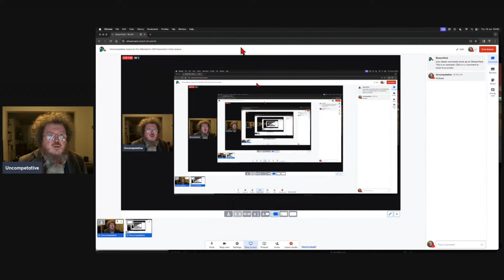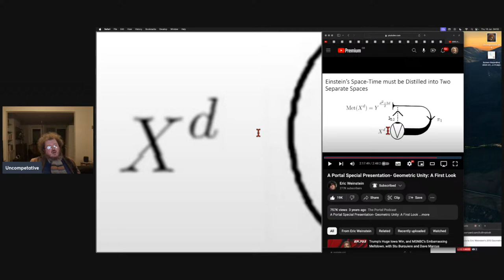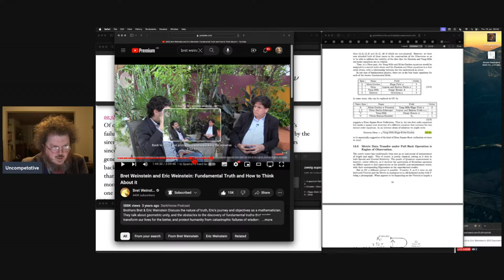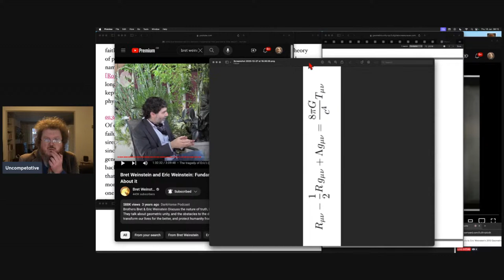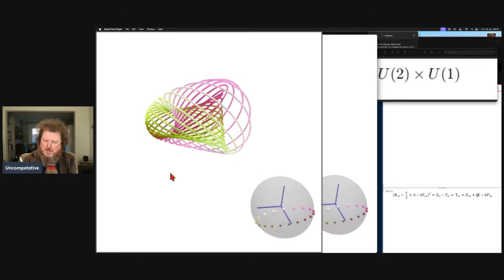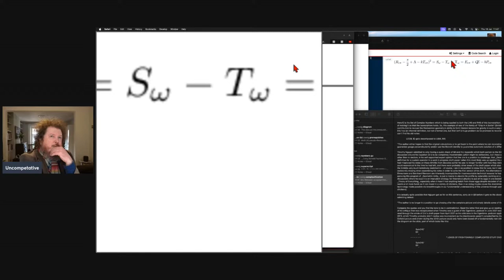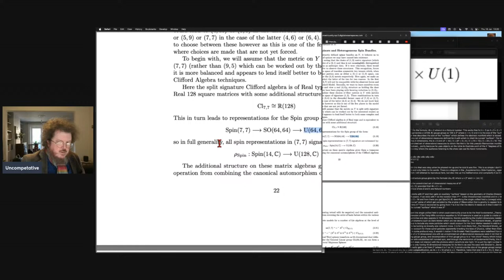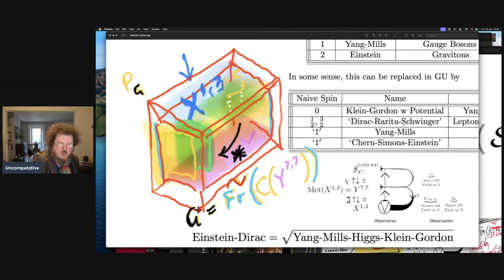Uncompetative reacts to Eric Weinstein's 2013 Geometric Unity lecture..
I react to the 23rd May 2013 Oxford University lecture on Geometric Unity that was given by Eric Weinstein at the invitation of Professor Marcus du Sautoy.

Geometric Unity isn’t a Theory of Everything, or a theory, or a hypothesis, or a model, or a specific instantiation of a well defined idea. Geometric Unity is an incomplete work in progress 'program' which explores multiple speculative ideas as it aspires to become a Unified Field Theory that seeks to replace General Relativity with something less restrictive which allows for a much more elaborate and symmetric Quantum Field Theory.

My previous 12 hour video covers the minimum academic prerequisites required to get a gist of an understanding of this esoteric subject in mathematical physics:

My other 12 hour video critiques the most known "critique" of Geometric Unity:

Here is a link to the May 23rd 2013 Oxford University lecture that I am reacting to:

Here is a link to the transcript of this lecture, with helpful typeset equations:

Here is a link to the slide of the Fermionic Field Content shown within the lecture:

Zoom in and you will see that some of the diagram on the left edge looks like this:

      Spin(14)⁺
      64

      Spin(14)⁻
      64
This indicates that Geometric Unity is based on non-chiral U(64, 64) Weyl spinors.

These have to have been decomposed from U(128, ℂ) Dirac spinors. Unfortunately Eric Weinstein forgets to convey that he is working with a U(128, ℂ) gauge group for the majority of this lecture, even though his intention was clear in this slide which was prepared prior to this 2013 lecture. This could have caused inattentive viewers to have the wrong impression and misconstrue that Geometric Unity was based on a U(128) gauge group, which is not the case.

This is a trivial inconsistency which was clarified by Eric Weinstein's 2021 draft paper, where much the same diagram can be seen reproduced on page 51:

The caption on this slide of the Fermionic Field Content is important:

   Idea: Chirality is not fundamental but is only emergent and the Chiral
   complements are Dark Matter.

Here U(64, 64) is a non-chiral gauge group which is sufficiently elaborate for it to include as many types of fields which have left handed spin properties as it has types of fields which have right handed spin properties. It is the latter which are predicted to include the Dark Matter fermionic field content which ensures that galaxies rotate in the way that they are observed to as if they had more mass spread throughout them between their luminous stellar material.